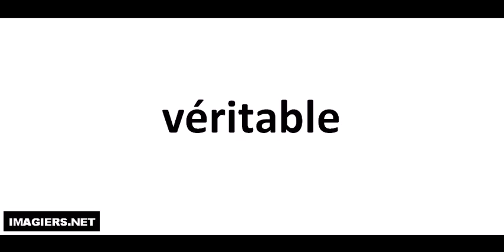Comment lire # véritable